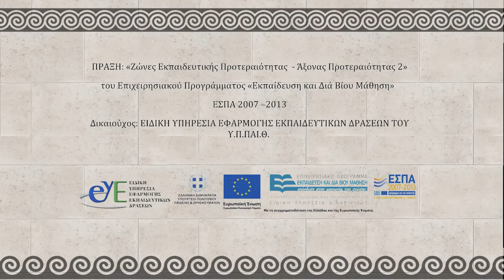Η εκπαίδευση στον χρυσό αιώνα του Περικλή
Στο πλαίσιο της δράσης του προγράμματος ΖΕΠ "Η ζωή γύρω από την Ακρόπολη των Αθηνών, άλλοτε και σήμερα", οι μαθητές της Δ' τάξης δημιούργησαν τη δική τους ταινία για την εκπαίδευση στον χρυσό αιώνα του Περικλή